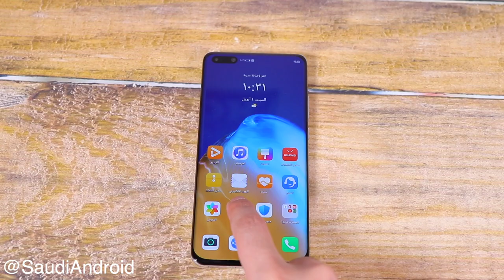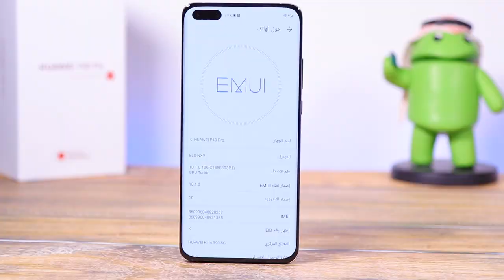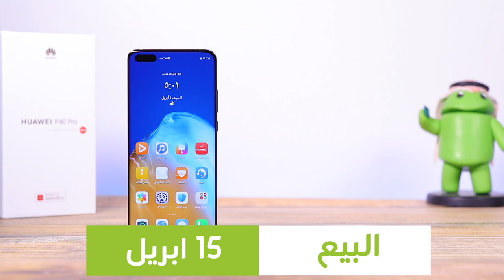استعراض هاتف هواوي P40 برو ( مواصفات/ مزايا)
استعراض سريع لمزايا ومواصفات هاتف هواوي الجديد P40 برو.